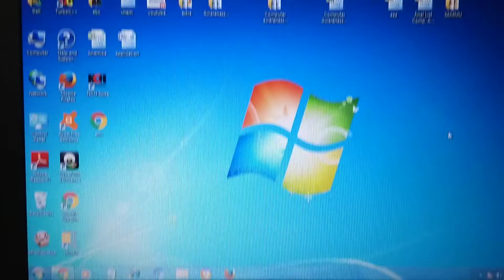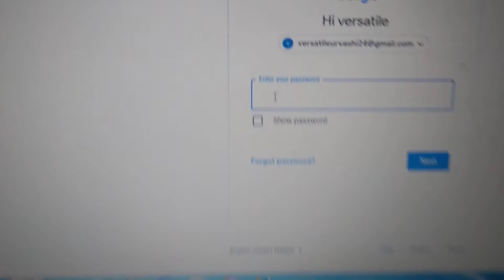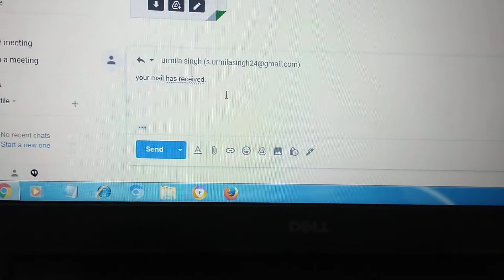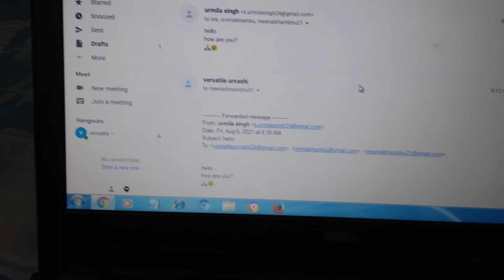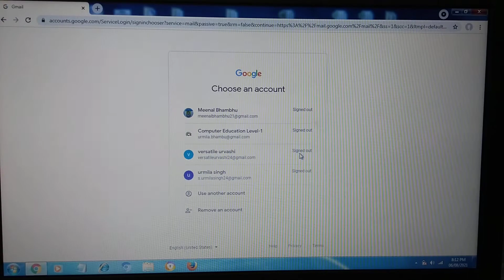How to reply & forward an E-Mail in Hindi/ ई-मेल को आगे फॉरवर्ड और रिप्लाय कैसे करे।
Es video mein hindi mein bataya gya h ki E-Mail ko aage forward kaise karte aur kisi mail ka reply kaise kar sakte h